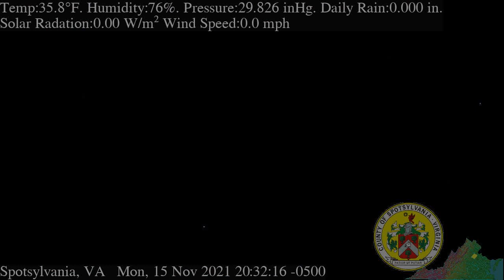November 15th, 2021